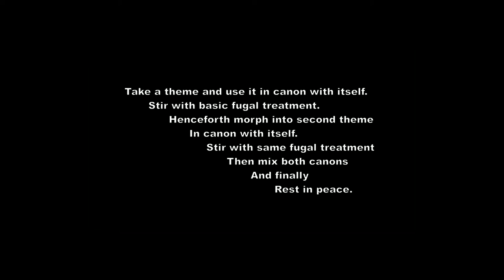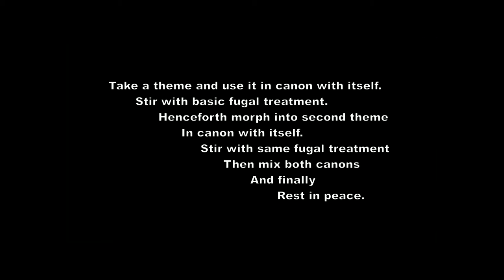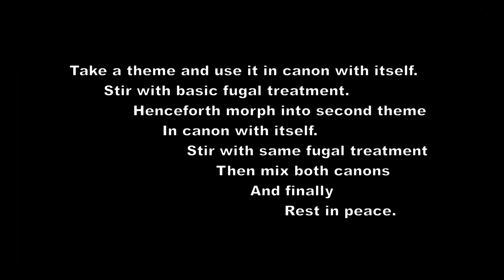6-part Invention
A lot going on here. I'm taking a theme and giving it some basic fugal treatment. The counter-subjects are just the theme itself in canon.

After a while, the piece gradually morphs into a second fugal part featuring a new theme, where again the counter-subjects are the new theme itself in canon.

After that part is finished, both canon-fugas play together to form one big mega canon-fuga (sounds like the name for a menu at some hamburger restaurant to me :-) ) until they rest in peace in the final chord.

The piece is 95% automatically calculated from a C-d-F-G chord progression. I have written a tutorial on how I wrote (or generated :) ) this piece. . It basically uses the same technique I used to write my Canon in 5, but with some cool twists!

Don't worry, J.S.Bach, while the piece sounds OK (to me!), you don't have to fear being out of work just yet. (Oh, wait...)

As was the case for the Canon in 5 piece, the .midi file was generated by lilypond and the audio was rendered using LMMS with the fluidR3 soundfont.